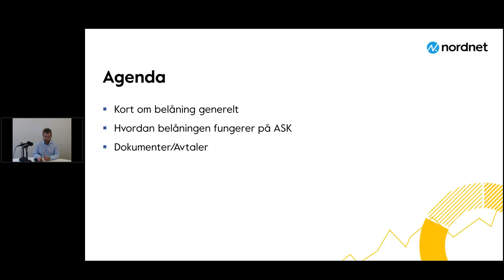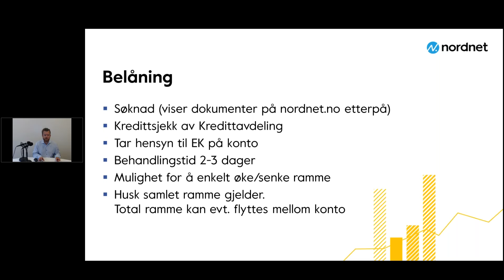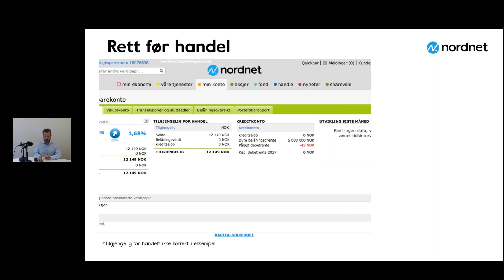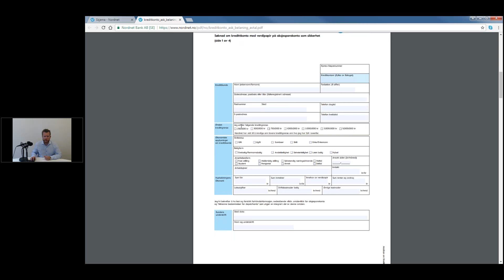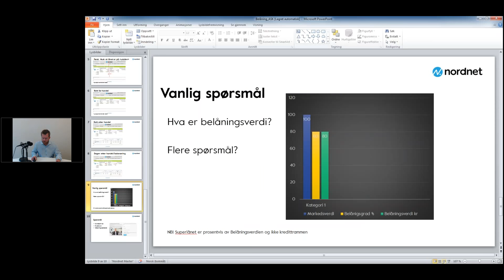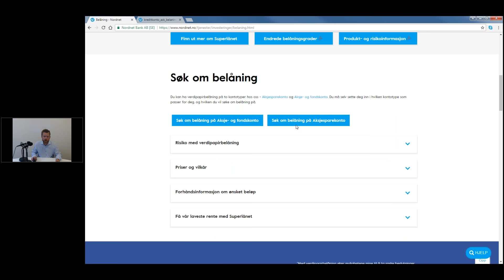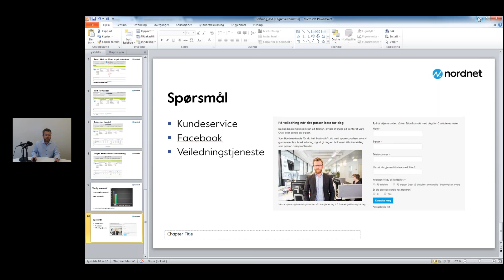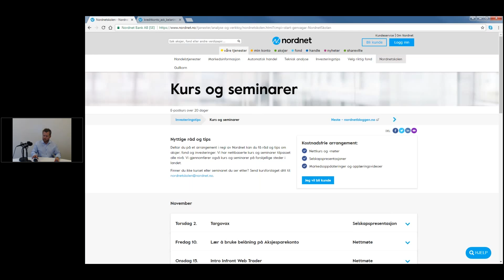Lær å bruke belåning på Aksjesparekonto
I dette nettkurset får du en gjennomgang om hvordan belåning fungerer på Aksjesparekonto